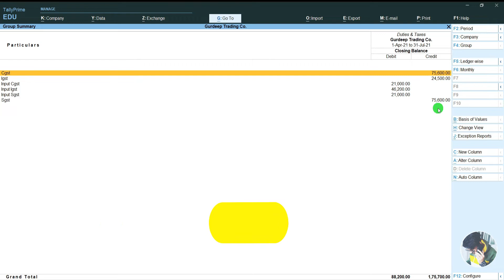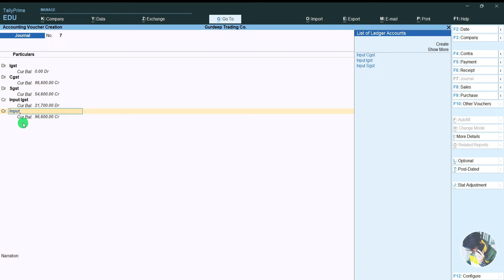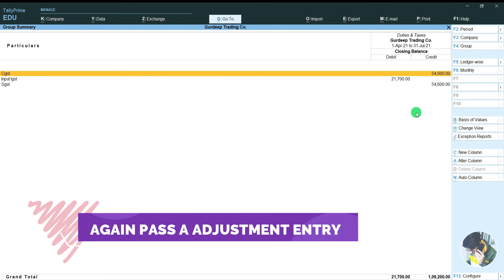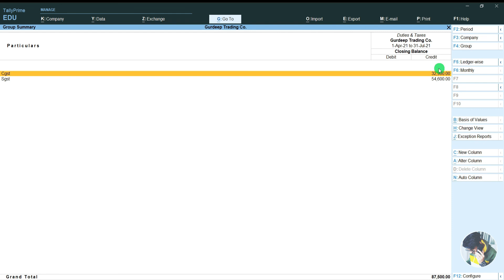INPUT OUTPUT GST Adjustment entries in tally prime ( Availing ITC in TALLY PRIME )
HOW TO CLAIM ITC ON GOODS ( FULL VIDEO LINK )

ACCOUNTING ENTRIES FOR GST ADJUSTMENT ☝🏻☝🏻☝🏻☝🏻

आपको इस चैनल द्वारा आसान भाषा में Tally ERP9 or TALLY PRIME के बारे में सारी जानकारी दी जायेगी।

हमने playlist में video इस प्रकार लगाई है की जिस को account के बारे में कुछ वी नही आता वो वी video को देख कर आसानी से tally सीख सकते हैं ।

           Your own guide ( Gurdeep heer )

Some other videos for TALLY ERP 9👇🏻

Purchase from URD full (playlist link)

Import of goods purchase entry in tally with custom duty👇🏻👇🏻👇🏻

How to set GST rates in tally ( full playlist link ) must watch☺️

Gst rate in tally introduction 👇🏻

Gst rate in rate -Company level 👇🏻

GST rate in tally - stock group wise👇🏻

GST rate in tally - stock item wise👇🏻

GST rate in tally - Ledger wise 👇🏻

Tax wise gst report in tally

TDS calculation in tally erp 9 👇🏻

1. Purchase from URD (first video). Introduction entries

2. Purchase from URD (2nd video). Creating Ledgers and pass entry

3. Purchase from URD (3rd video) increase tax liability & input tax credit

4. Purchase from URD (4th video) all entries in single video

1. Recording inventory with gst in tally

2. Recording journal entries in tally with gst

3. Rent incurred but not paid ।

4. Set GST feature in tally erp 9